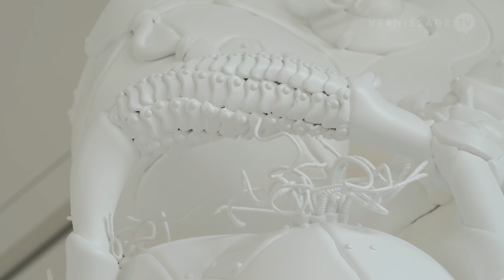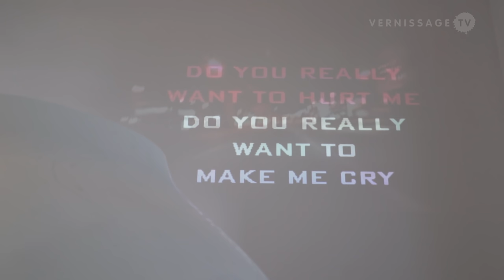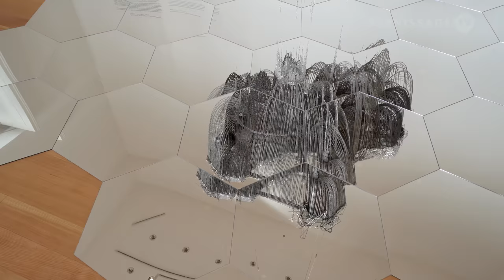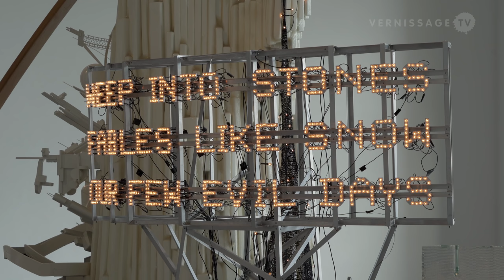Lee Bul: Crash / Gropius Bau, Berlin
Gropius Bau in Berlin currently presents a comprehensive survey of the work of the Korean artist Lee Bul. Titled “Crash”, the exhibition features an overview of Lee Bul's diverse body of work, which comprises of performance and installation art that explores dreams, ideals and utopias influenced by futurist theories and science fiction, bioengineering and visionary architecture. This video provides you with an exhibition walk-through on the occasion of the press preview.

Lee Bul: Crash / Retrospective at Gropius Bau, Berlin. Press Preview, September 28, 2018.